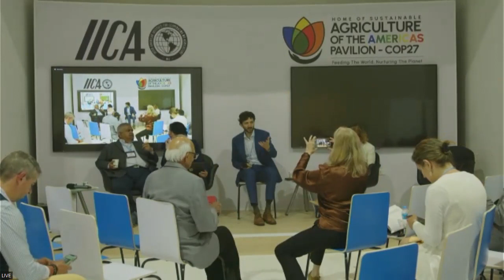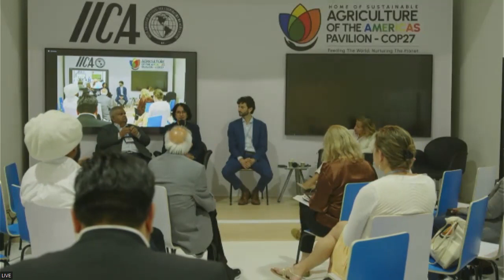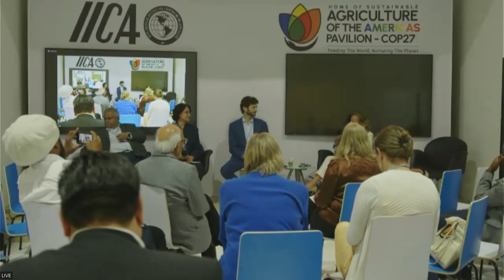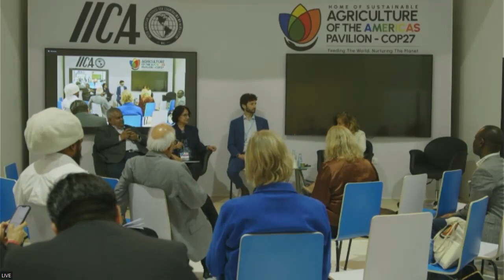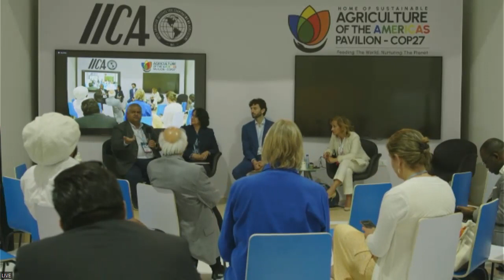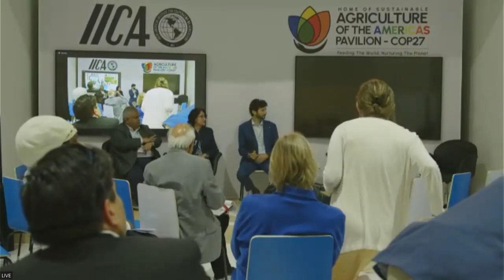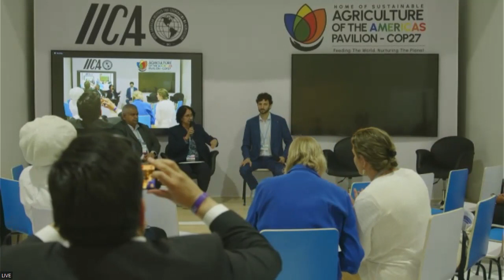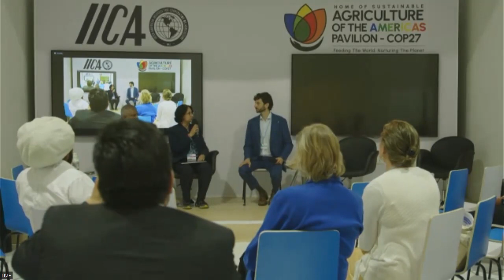11-11-2022 Investing in Secondary Crops in Agroforestry & Regenerative Agriculture Systems